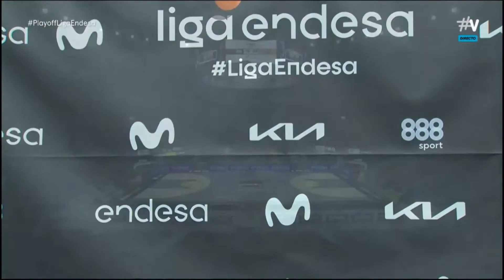[2020-21] {Liga ACB Playoffs Rd1 Gm2} Pierria Henry vs Valencia Highlights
Liga ACB Play-Offs  June 2, 2021 Won 76-65
First Round Game 2 (Best of 3)
Valencia Leads Series 1-0
5) Baskonia vs 4) Valencia
8 points, 10 assists, 2 rebounds, 4 steals, 1 turnover, 13 (+/-)
(1-5) 2pnt FG's  (2-4) 3pnt FG's